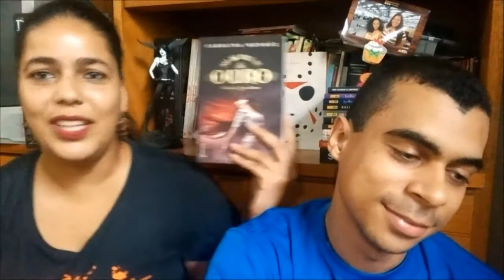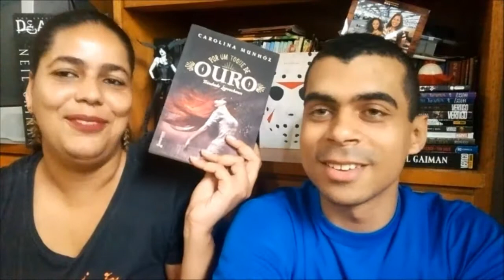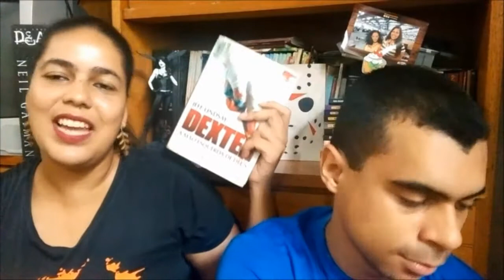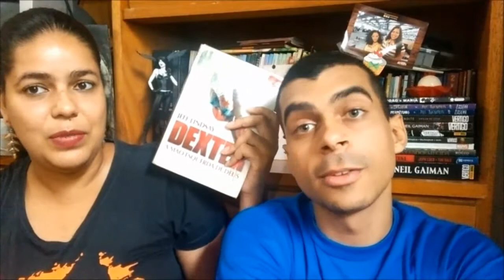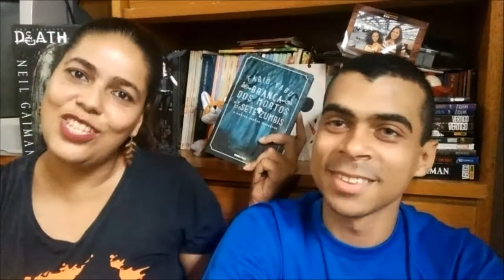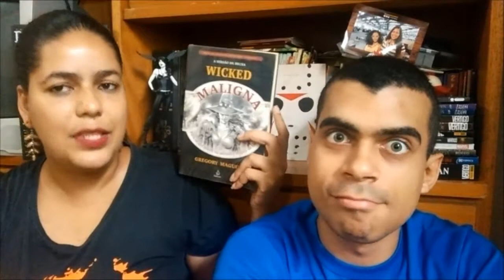VEDA #27: Tag do Funkão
Perguntas:
1-"Vem na maldade com vontade chega, encosta em mim. Hoje eu quero e você que eu gosto assim" - Bang - Anitta
Um livro que você fechou a porta para ler

2-"Fale bem ou fale mal, mas fale de mim
Eu não tenho culpa se você não é feliz. Eu entendo as recalcada
que me ofendeu... Se eu fosse elas também queria ser eu" - Fale de Mim - Mc Melody
Um livro que todos falam mal, mas te fez feliz

3- "Eu lavava passava, eu lavava passava, Tu não dava valor, tu não dava valor, agora que eu sou LINDA E ABSOLUTA você quer falar de amor" - Agora Virei P*ta - Gaiola das Popozudas
Um livro que você não gostou de ler, mas o final te fez valorizá-lo

4-" As novinha tão sensacional
Descendo gostosa, prendendo legal, subindo gostosa, prendendo legal, Isso aqui tá gostoso, tá sensacional" - As Novinha Tão Sensacional - Mc Romântico
Um livro que não tinha muito conteúdo ou história, mas a leitura foi sensacional

5-"E hoje você não escapa. Hoje vem que a nossa festa é hoje
Eu tô querendo te pegar de novo" - Hoje - Ludmilla
Um livro que você quer muito reler

6-"Não olha pro lado, quem tá passando é o bonde. Se ficar de caozada, a porrada come
Não olha pro lado, quem tá passando é o bonde. Se ficar de caozada, a porrada come
As mina aqui da área no baile se revela, não importa o que eu faço, vira moda entre elas. Falam mal do meu cabelo e da minha maquiagem
Ôh, coisa escrota, pode falar à vontade" - Fala Mal de Mim - Mc Beyonce
Um livro que todo mundo cansou de falar mal, mas depoIs virou "queridinho"

7- "Eu vou, eu vou, sentar agora eu vou
Eu vou, eu vou, sentar agora eu vou
Parara Tibum Parara Tibum eu vou, eu vou" - Pararatibum - Mc Tati Zaki
Um livro que destruiu a sua infância

* Periscope: amadoslivros